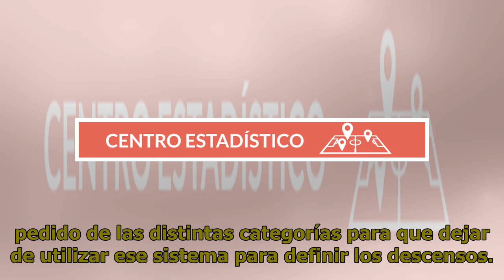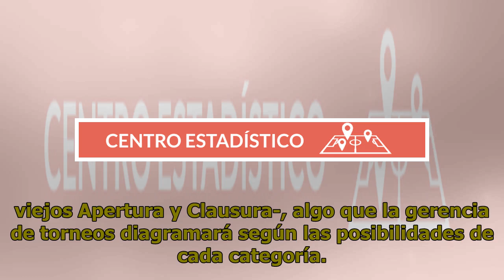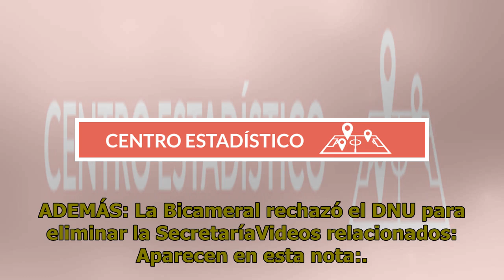Se acabaron los Promedios para el Ascenso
Fútbol | 20 de febrero de 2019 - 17:02  - Por Luciano Bottesi El Comité Ejecutivo aprobó el pedido de las distintas categorías para que dejar de utilizar ese sistema para definir los descensos. De esta manera se interrumpe un sistema instalado por Grondona en 1982 que, en principio, la Superliga lo ...